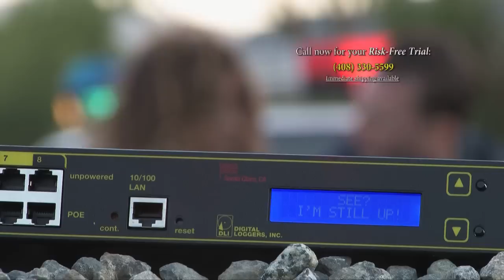Digital Loggers PoE Injector Saves the Day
Hilarious.. Billy Bob (a WISP) and his Ubiquiti radio are saved by a Smart 24V Passive PoE injector with automatic reboot and UPS / battery option from Digital Loggers. The nerds at DLI have a weird sense of humor, but their products are seriously good.